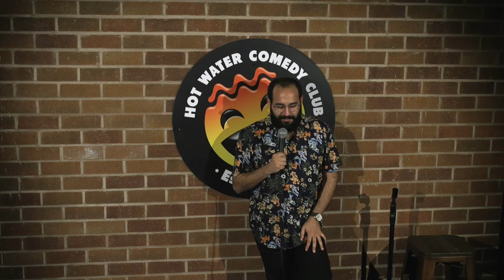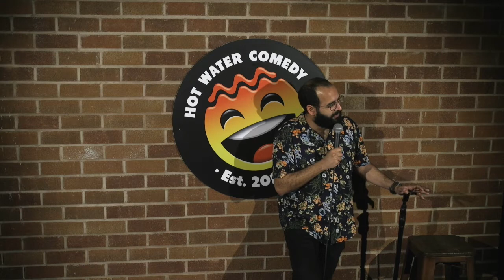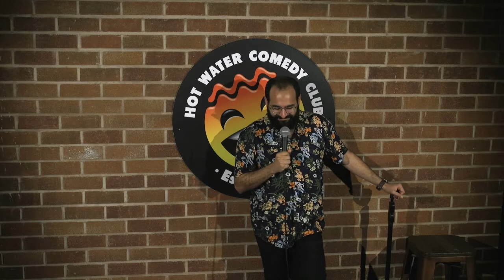Omid Singh | Indian Weddings